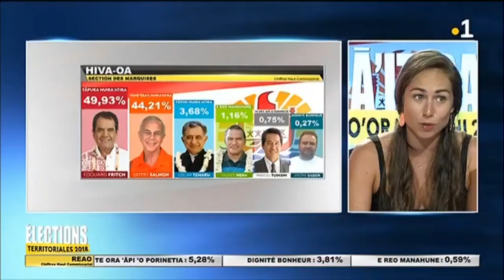Territoriales2018 Les élections se sont aussi jouées sur les réseaux sociaux.